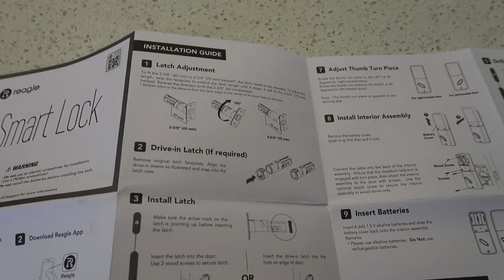Plus besoin de clés grâce à cette Serrure Intelligente Reagle !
J’ai installer sur ma porte depuis peu cette serrure intelligente Reagle. Je peux maintenant déverrouiller ou verrouiller la porte avec l’aide de mon téléphone intelligent ou bien avec le clavier numérique de la serrure intelligente. Je vous présente la serrure intelligente Reagle ainsi que l’Installation et utilisation de celle-ci.